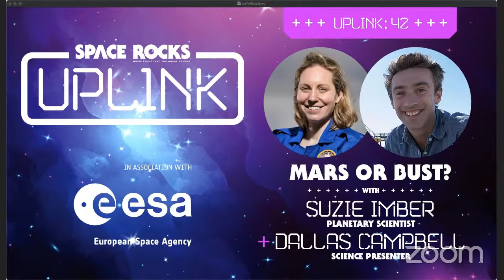Uplink 42: Mars or Bust? with Dallas Campbell and Suzie Imber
Space Rocks is a celebration of space exploration and the art, music, and culture it inspires, in association with the European Space Agency.
While you're at it, sign up to our newsletter Instagram at @spacerocksofficial and on Facebook at @spacerocksofficial.

For Uplink 42 we proudly present a special discussion in the framework of the UK Space Education Office & UK Space Agency’s ‘Mars Day’ with two Space Rocks alumni: science broadcaster Dallas Campbell, and planetary scientist, Suzie Imber. We'll be discussing the challenges, opportunities, and motivations behind the current focus on Mars, with the recent arrivals of UAE's Hope orbiter, China's orbiter and lander/rover Tianwen-1, and NASA’s Perseverance rover as well as future missions like the @europeanspaceagency/@roscosmos ExoMars lander/rover arriving in 2023.

Dallas Campbell is a TV presenter, broadcaster and author, but most importantly, he was the host of the very first Space Rocks inaugural event, Space Rocks London 2018!  His work as a presenter on TV factual programmes and documentaries includes Science of Stupid, Bang Goes the Theory, The Gadget Show, Stargazing Live, The Sky at Night, Supersized Earth, Time Scanners, City in the Sky, Egypt’s Lost Cities, The Treasure Hunters, and Britain Beneath Your Feet. Beyond television, Dallas is an author, speaker, and ambassador for STEM education. He works closely with several major outreach initiatives. His book Ad Astra: An Illustrated Guide to Leaving the Planet charts the history, science and culture of human spaceflight. Dallas was awarded an Honorary Masters degree, an Honorary Fellowship from the British Science Association, honorary life membership for his work at the Royal Institution, and an Arthur C Clarke Media Award for services to space science. In 2016 he was a guest director of the Cheltenham Science Festival.
Suzie Imber will be well known to Space Rocks followers thanks to her amazing talk at Space Rocks London 2019 on planetary exploration and ESA’s BepiColombo mission. A planetary scientist and Pro-Vice Chancellor (Students) at the University of Leicester, she was the winner of the 2017 BBC Two television programme Astronauts, Do You Have What It Takes? Suzie is a visiting professor at the University of Michigan, as well as the only UK member of NASA's MESSENGER Science Team, in recognition of her work studying Mercury's magnetosphere. She is a co-investigator on the Mercury Imaging X-ray Spectrometer (MIXS), an instrument designed and built at the University of Leicester, currently on board the ESA's Mercury mission, BepiColombo. MIXS is designed to determine the composition of the surface of Mercury in unprecedented detail (aimed at resolving key questions about Mercury's formation and evolution), and will also measure Mercury's x-ray aurora, a phenomenon recently discovered by Suzie's research team studying the magnetosphere of Mercury.